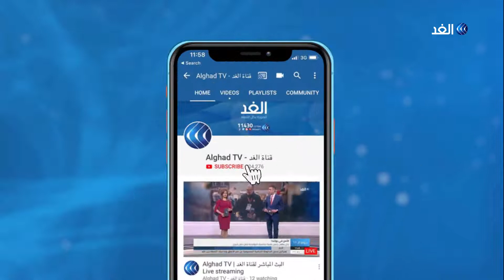سلطات الاحتلال تمهد لهدم 15 عمارة سكنية جنوب القدس المحتلة.. مراسل الغد يروي التفاصيل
انتهت اليوم المهلة التي منحها جيش الاحتلال لأهالي حي وادي الحمص في بلدة صور باهر جنوب القدس المحتلة لإخلاء منازلهم وهدمها  بأيديهم.
ونقل مراسل الغد عن لجنة الدفاع عن أهالي حي وادي الحمص، أن سلطات الاحتلال أبلغت شركة الكهرباء بنيتها هدم المنازل وطالبتها بفصل التيار الكهربائي يوم تنفيذ الهدم الذي لم تحدده ويشمل هدم 15 عمارة تضم أكثر من 100 وحدة سكنية.
مزيد من التفاصيل في مداخلة مراسل الغد أحمد البديري مع الإعلامي وائل العنسي خلال النشرة الإخبارية.